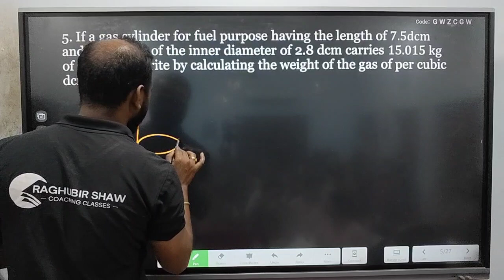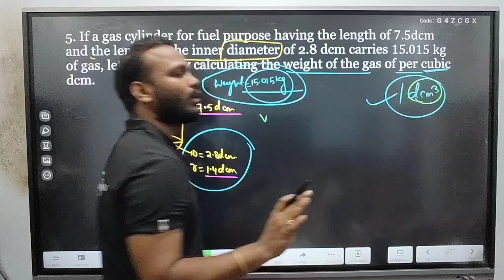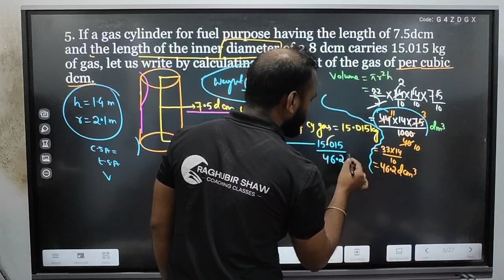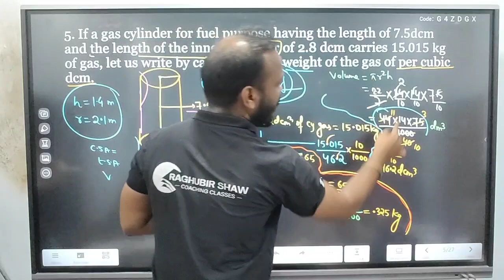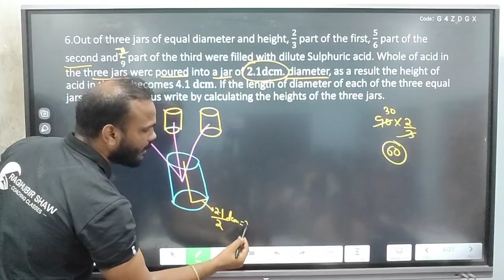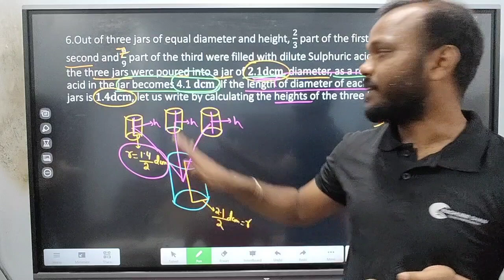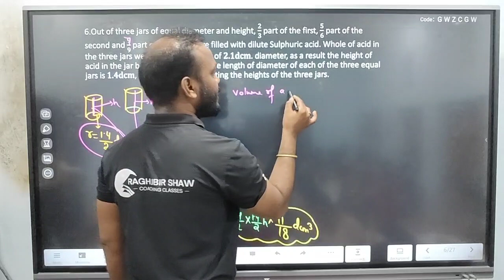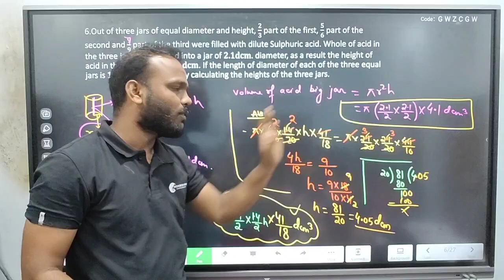2.Right circular cylinder Class 10 wbbse | chapter 8 | by raghubir bhaiya | ganit prakash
2.Right circular cylinder Class 10 wbbse | chapter 8 | by raghubir bhaiya | ganit prakash
📚🔵 Embark on a mathematical journey with Raghubir Bhaiya in this enlightening video focusing on Right Circular Cylinders in Chapter 8 for Class 10 WBBSE students! 🎓💡 Explore the properties and calculations related to right circular cylinders, unravel the mysteries of geometry, and enhance your understanding of three-dimensional shapes with expert guidance. Let Raghubir Bhaiya illuminate the path to mastering ganit prakash with clarity and precision! 🌟🔍 Don't miss this opportunity to elevate your mathematical knowledge. 🔔🔵